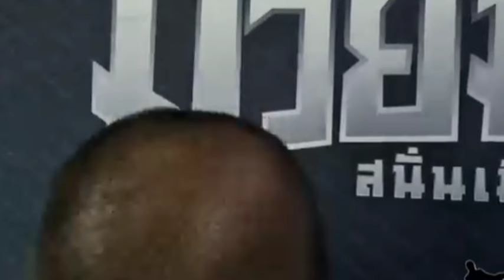สัมภาษณ์ ลั่นนคร VS ลูกกรอกเพชร ศึกมวยมันส์สนั่นเมือง เวทีรังสิต เริ่ม 18.00 น. ช่อง True4U 24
สัมภาษณ์ ชั่งก่อนชก มวยไทยวันนี้ สัมภาษณ์ 🔴ลั่นนคร VS 🔵ลูกกรอกเพชร ศึกมวยมันส์สนั่นเมือง เวทีรังสิต จ.ปทุมธานี เริ่ม 18.00 น. ช่อง True4U 24

20/02/67